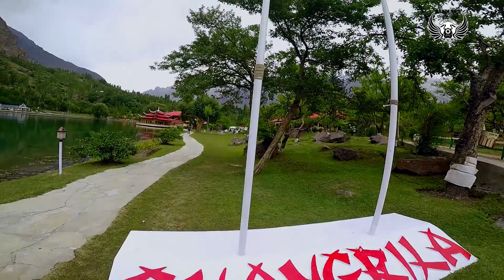Pakistan is Beautiful and this is my Pakistan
Pakistan beautiful and this is my Pakistan

# SahiboSahibo
Minimarg ,BurzilPass ,BurzilTop ,astor ,Gilgit-Baltistan ,kashmir ,pakistan ,bike ,Gilgit ,motorbiketourspakistan,
besttouringbikeinpakistan,
bestbikeforlongdriveinpakistan,
besttouringmotorcycleinpakistan,
cycling pakistan,
karakoram highway motorcycle tour,
mountain motorbike in pakistan,
adventure bikes in pakistan
upper kachura lake map,
upper kachura lake weather,
lower kachura lake weather,
how to reach upper kachura lake,
satpara lake,
rama lake,
sheosar lake,
rush lake pakistan
shangrila resort,
shangrila resort skardu photos,
shangrila resort skardu wiki,
satpara lake,
shangrila resort room rent,
shangrila pakistan pictures,
upper kachura lake photos